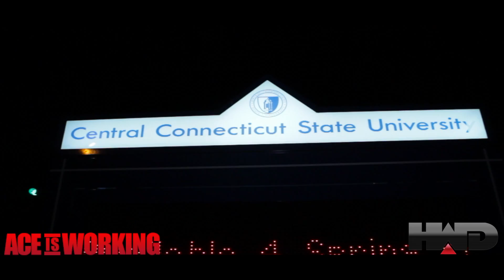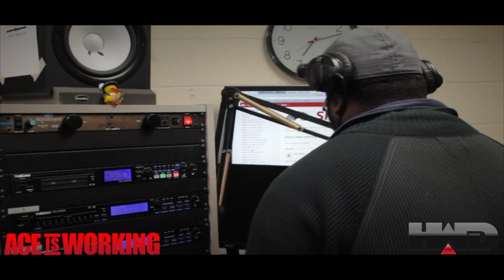Ace Is Working 2 Vlog ( Episode 8) 107.7 FM With DJ B-EZ CCSU Interview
Ace Is Working Drops By CCSU To Talk About Ace Is Working 2 And Many More With DJ B-EZ!